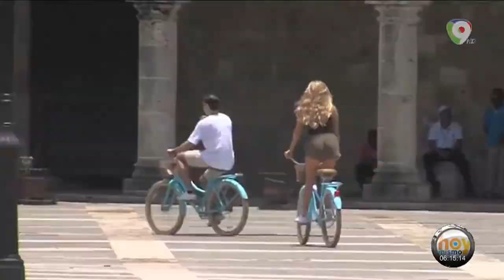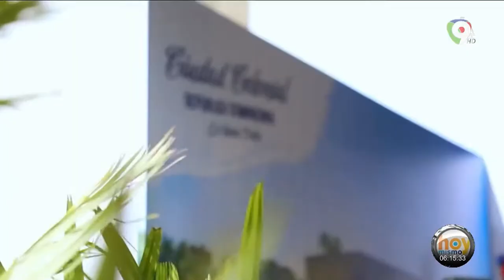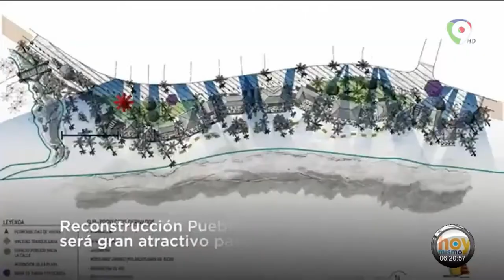Republica Dominicana primer país del mundo en la reactivación turística post pandemia segun la OMT